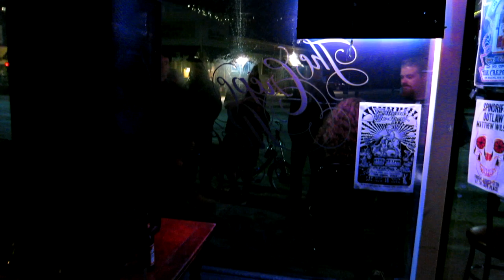Mammatus at The Crepe Place in Santa Cruz, CA 8-15-2012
Mammatus plays the song Brainbow on August 15th 2012.